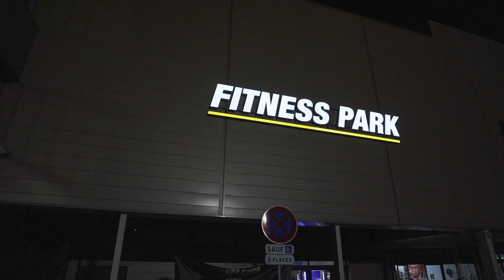Fitness Park Étampes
Découvre le club Fitness Park Étampes situé dans la ZI Les Rochettes.

Réparti sur plus de 1280m², le club t’offre un large choix d’activités et d’équipements Technogym pour t’entraîner efficacement.

Que ton objectif soit de prendre du muscle, t’affiner ou te remettre en forme, Fitness Park t’accompagne dans ta réussite personnelle.